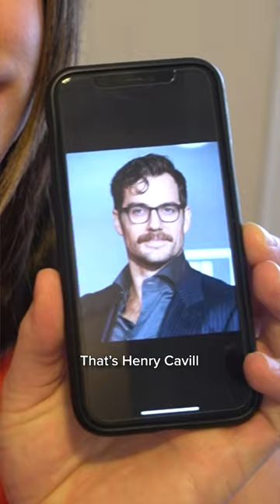When girls say they wanna date a nerdy guy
It's just so hard to find a chill xenomorph to hang with...